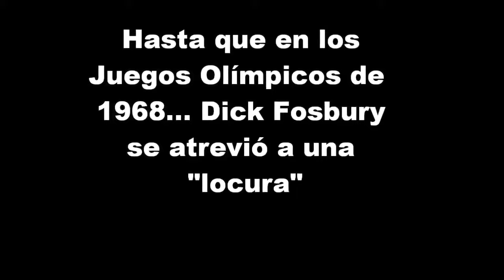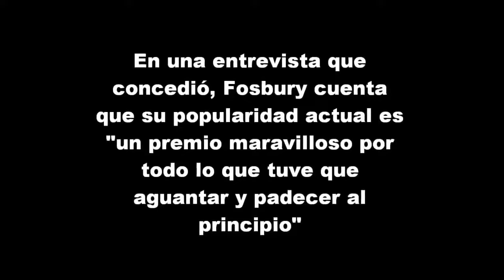Cambio de paradigma: el ejemplo de Dick Fosbury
Si los obstáculos son más altos, las respuestas tradicionales son menos efectivas. Esta es una de las enseñanzas que podemos inferir de la experiencia de Dick Fosbury, ex-atleta estadounidense.

Fosbury se hizo famoso porque quedó campeón de salto de altura en los Juegos Olímpicos de México 1968 y lo hizo una nueva técnica.

Después de su éxito, casi todos los atletas dedicados al salto alto utilizan esa técnica conocida como "Fosbury Flop".

El ejemplo de Fosbury nos sirve para ilustrar cuándo un tipo de solución para un reto se agota. Y ese era el caso de la manera en que se hacía el salto alto antes de Fosbury.

"Saltar de espaldas, mirando al cielo, me daba otra perspectiva de las cosas", dijo Fosbury en una entrevista muchos años después.

si te interesa saber más sobre cómo cambiar paradigmas de manera efectiva, te invito a leer mi libro "Amplía tus oportunidades. Paradigmas de la motivación personal". Lo consigues en Amazon.